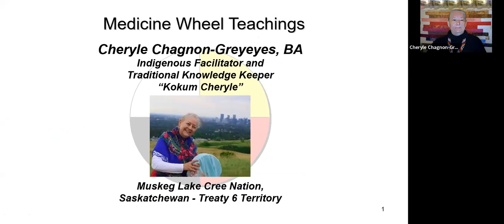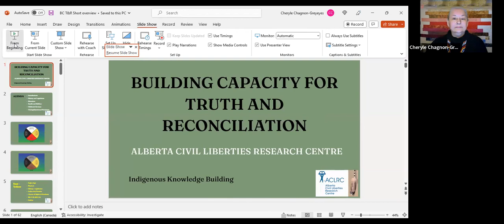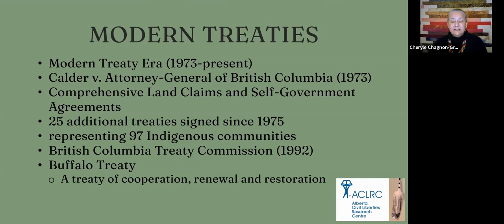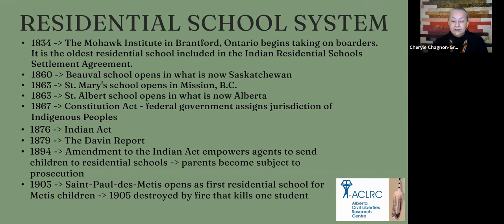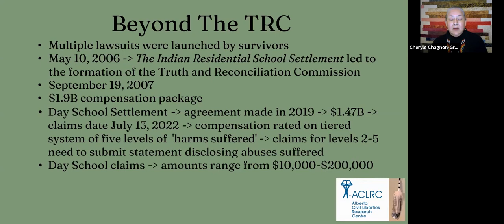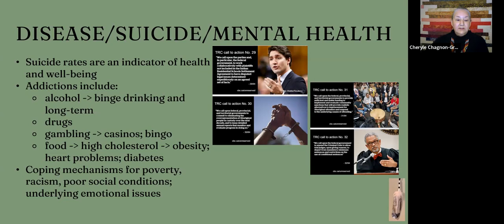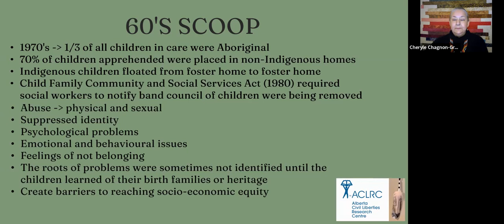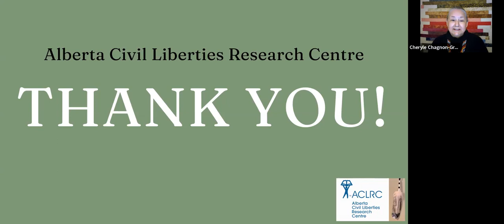Building Capacity: Truth & Reconciliation with an overview of the Medicine Wheel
In celebration of the Equity, Diversity, and Inclusion Week 2023, the Alberta Civil Liberties Research Centre conducted a virtual event called "Building Capacity: Truth & Reconciliation" with an overview of the Medicine Wheel and with Cheryle Chagnon Greyeyes as speaker. Watch this video to learn more about the Medicine Wheel as well as the Calls to Action by the Truth and Reconciliation Commission and Indigenous Peoples' history.

Trigger Warning: Some of the content may be disturbing and may cause emotional triggers. If you require counselling support, please contact your local mental health authority.